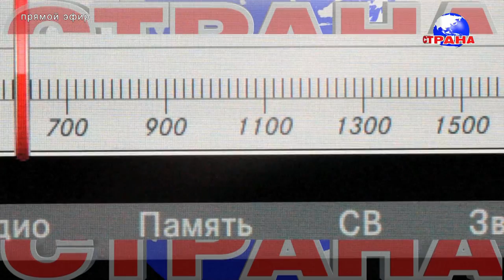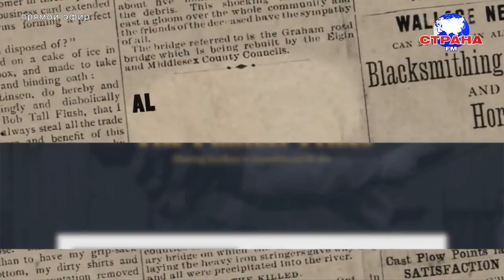"Концертный зал": Родион Газманов